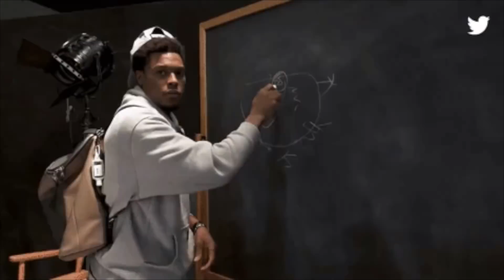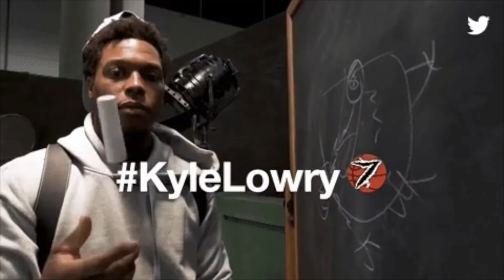MASSIVE Kawhi Leonard News - Will he STAY With the TORONTO RAPTORS?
Ben Rogers and Ryker Richard break down this wild week of Kawhi Leonard reports.